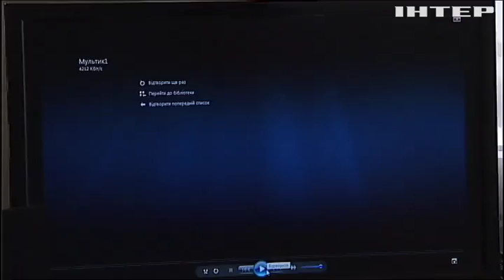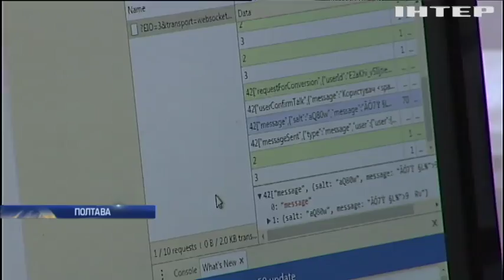Вчитель інформатики з Полтави позмагається за премію в 100 тисяч гривень